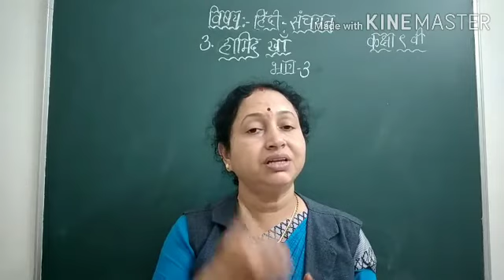9 Hin Sanchayan L 3 part 3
Hamid Khan